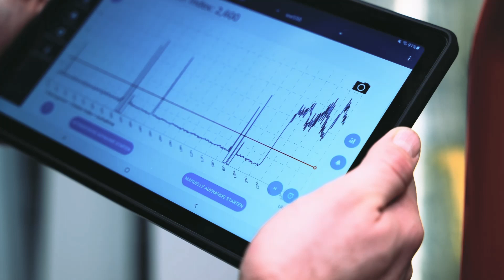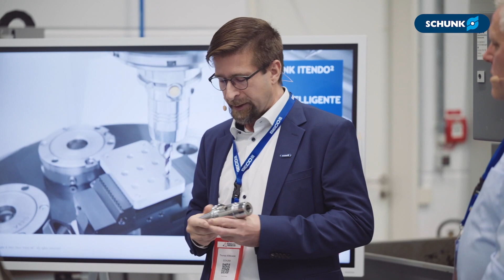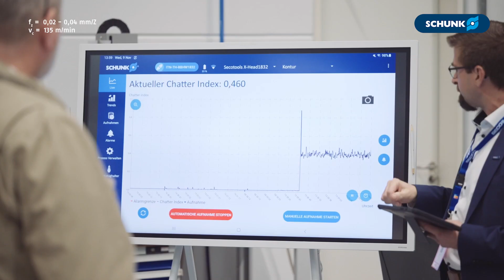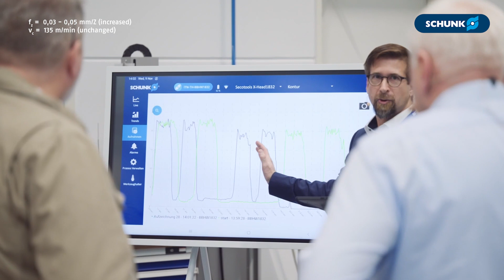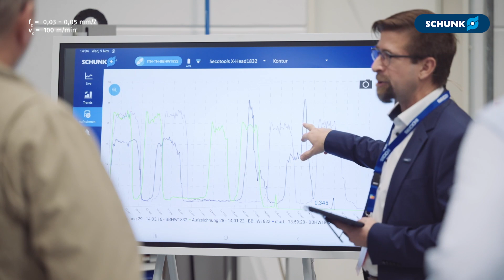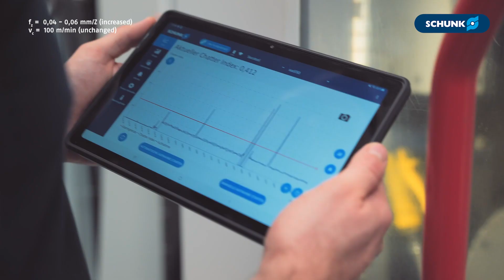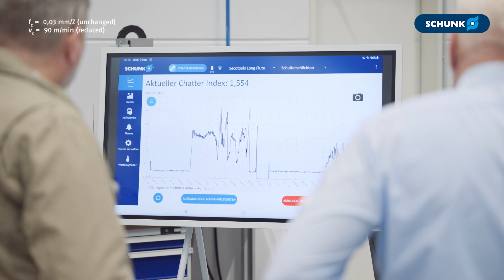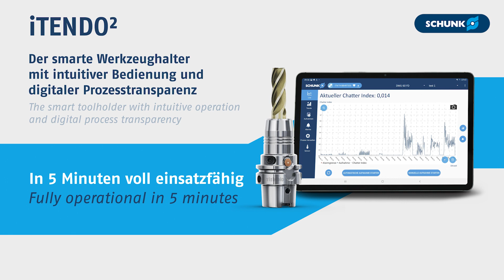iTENDO² pad: Live-Demo bei Seco Tools – Prozessanalyse in der Zerspanung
*SCHUNK ist mit seinem intelligenten Werkzeughalter zu Gast bei Seco Tools. Nach einer Vorstellung der iTENDO²-Technologie wird anhand von drei verschiedenen Zerspanungsszenarien die Prozessanalyse mit dem iTENDO² pad demonstriert. Dafür wird ein Hydraulik-Verteilerblock mit verschiedenen Werkzeugen und variierenden Schnittdaten bearbeitet:
- Demo 1: Konturfräsen
- Demo 2: Nutfräsen
- Demo 3: Schulter schlichten